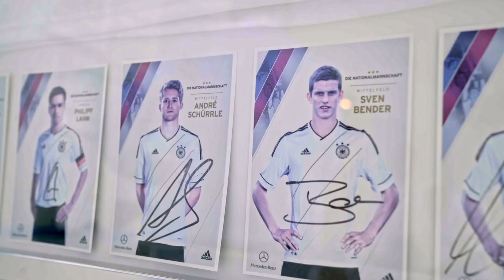CODON Reportage Knorpelschaden Knie mit Prof. Siebold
Interview mit dem Profi-Eishockeyspieler Christopher Fischer und dem medizinischen Knieexperten Prof. Dr. med. Reiner Siebold aus der ATOS Klinik Heidelberg.